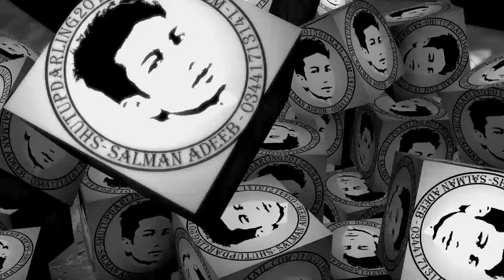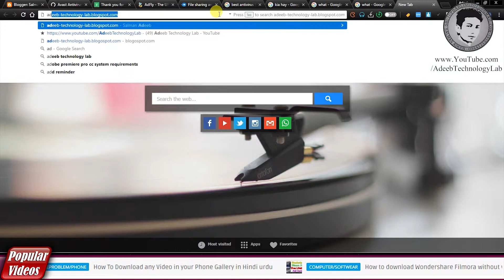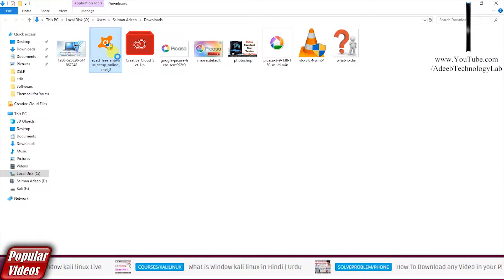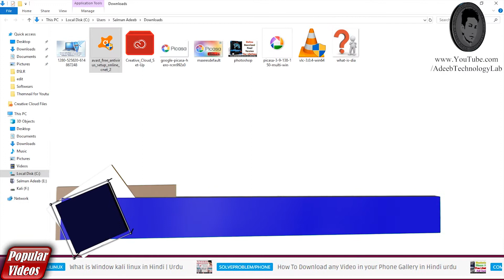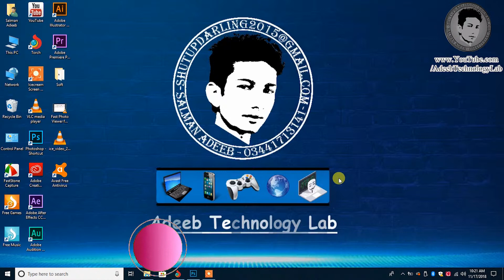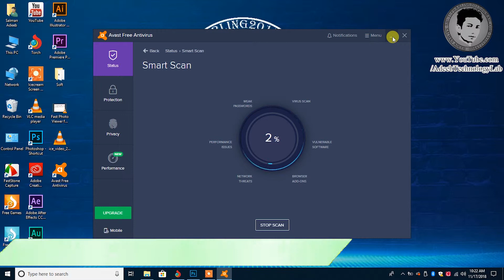Best Antivirus For Computer in Hindi/Urdu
Video-Description

/LINKS\_

__/LINKS\_